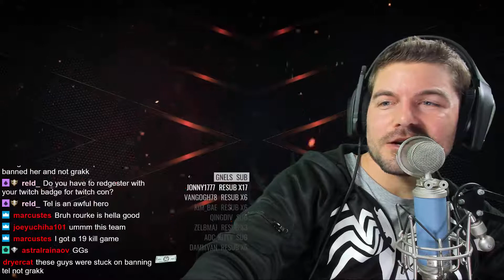PVL Pro Week 9 Tues TeamPewPew vs Vanguard eSports